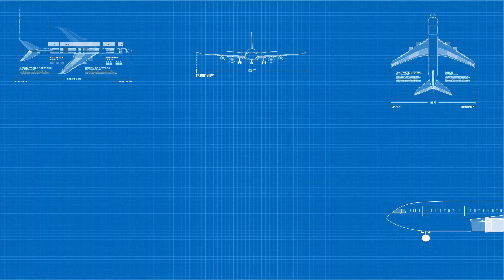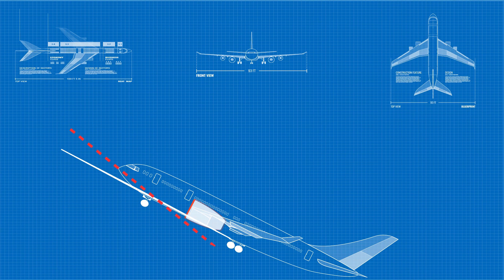Why Were Boeing Fights Grounded?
Why were Boeing flights Grounded?

The Boeing 737 Max aircraft experienced a series of incidents that led to its grounding. The main reason was two fatal crashes involving the 737 Max within a short period of time. In October 2018, Lion Air Flight 610 crashed shortly after takeoff in Indonesia, resulting in the loss of all 189 people on board. Then, in March 2019, Ethiopian Airlines Flight 302 crashed after takeoff, leading to the deaths of all 157 people on board. Both crashes were attributed to a flaw in the aircraft's Maneuvering Characteristics Augmentation System (MCAS), which is designed to automatically adjust the plane's pitch to prevent stalling.

These tragic accidents raised serious concerns about the safety of the Boeing 737 Max and prompted aviation authorities around the world to ground the aircraft. Investigations revealed that the MCAS system could push the nose of the aircraft downward under certain conditions, potentially leading to a loss of control. The grounding was necessary to ensure the safety of passengers and to allow Boeing and aviation authorities to thoroughly investigate and address the issues.

The grounding of the Boeing 737 Max had significant impacts on the aviation industry, including flight cancellations, disrupted schedules, and financial losses for airlines. It also prompted intense scrutiny of Boeing's safety practices and regulatory oversight. The company faced criticism for its handling of the situation and its communication with airlines, regulators, and the public.

Boeing worked to address the issues with the 737 Max through software updates and additional training for pilots. After implementing these changes and obtaining regulatory approvals, the aircraft gradually returned to service in different regions, subject to specific conditions and requirements set by aviation authorities.

The grounding of the Boeing 737 Max serves as a reminder of the importance of rigorous safety standards in the aviation industry and the need for continuous monitoring and improvement to ensure the safety of air travel.